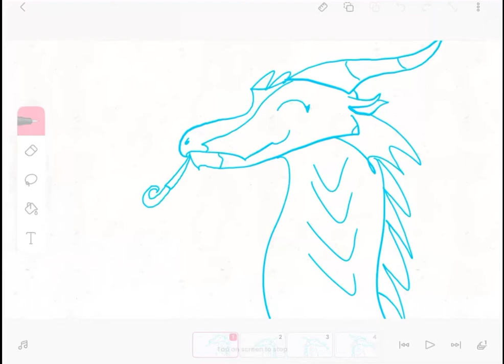IZ mAh BiRtHdAy THANK U SO MUCH FOR 40 SUBS 😱😱😱